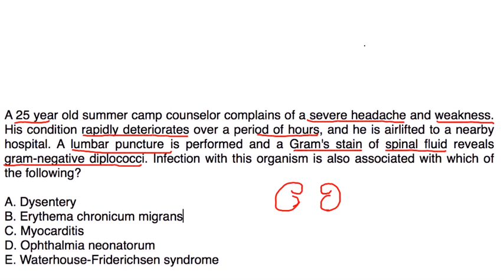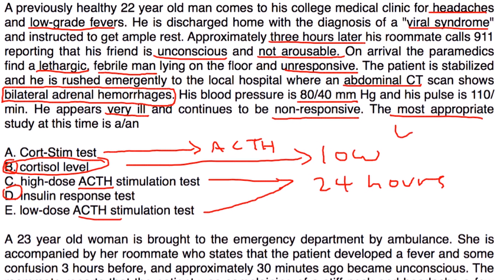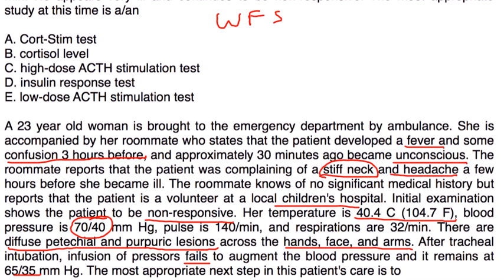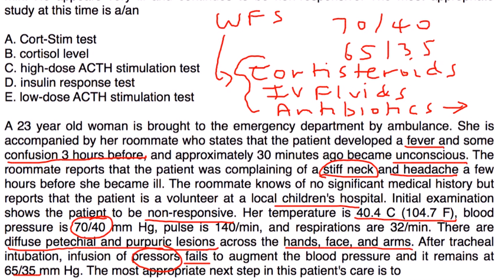Waterhouse--Friderichsen syndrome (WFS)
Instructional Tutorial Video
CanadaQBank.com